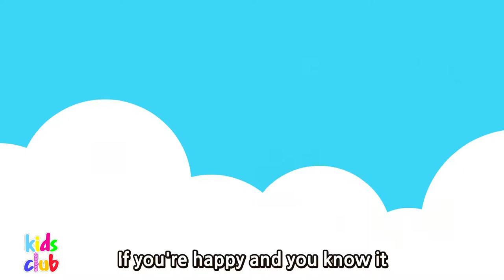If You're Happy and You Know It – songs for babys and kids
Baby Shark doo doo doo – Brush My Teeth – B I N G O – Dog Song – Rain Rain Go Away – Happy Birthday